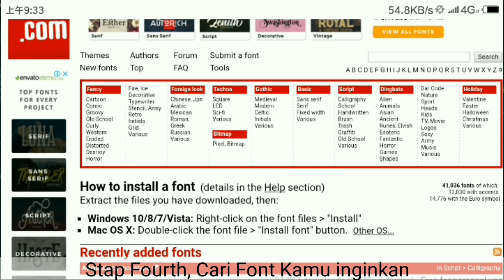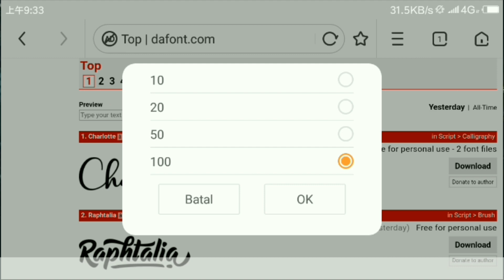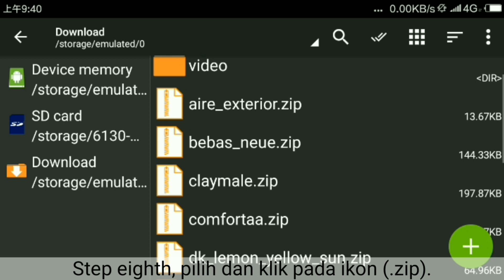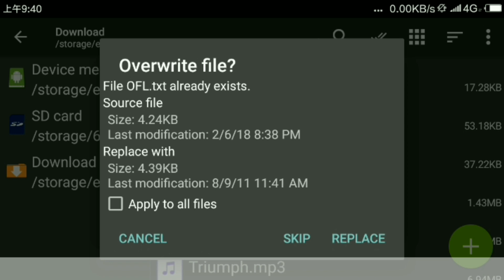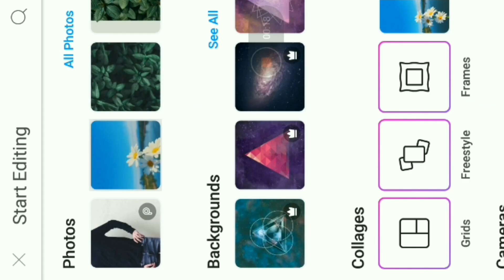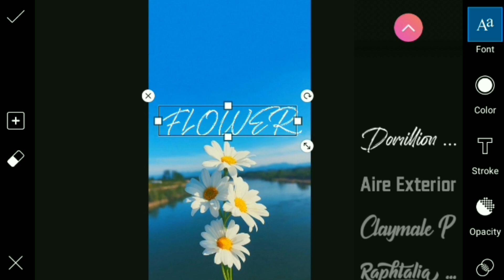Cara Menambahkan Font Di PicsArt | How to : Add Fonts in app picsart - Picsart